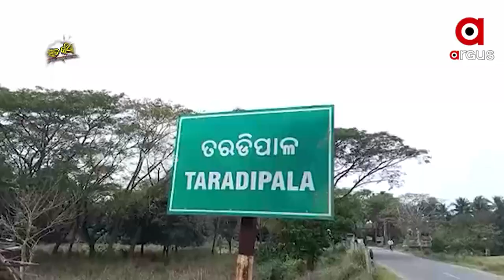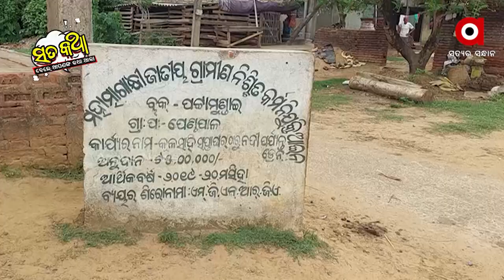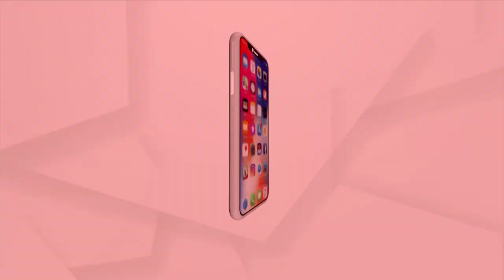Sata Katha || ଘାସ ଚରିଲେ, ଇଟାବି ଚରିଲେ